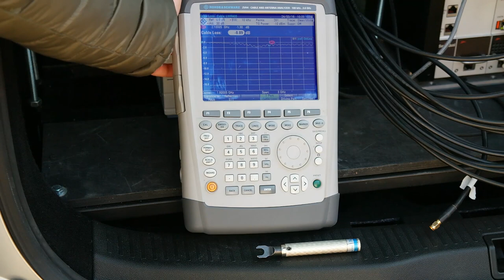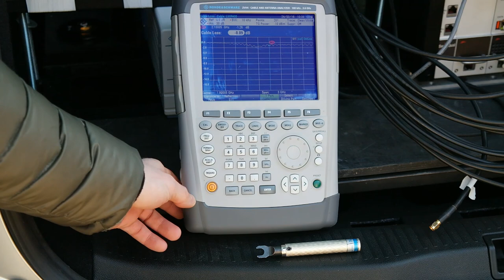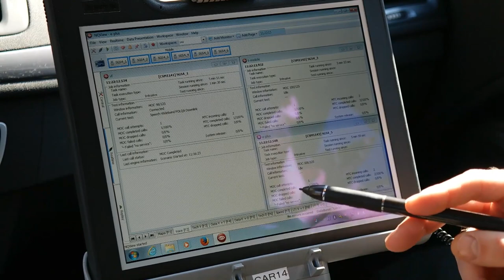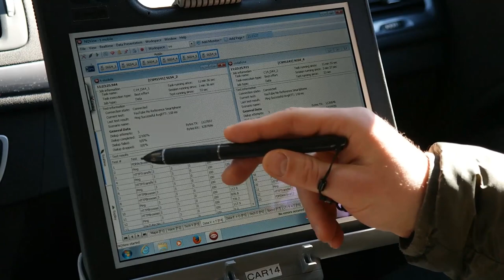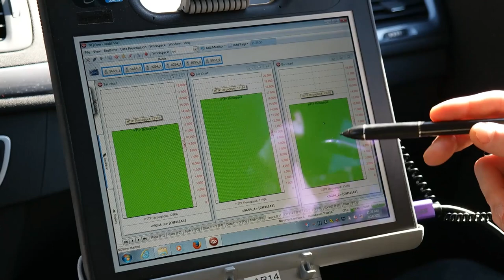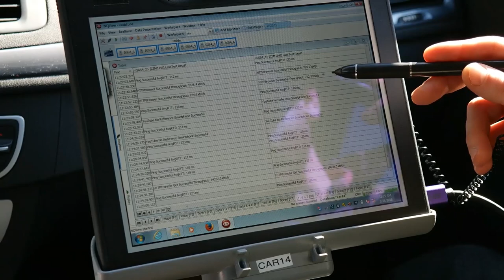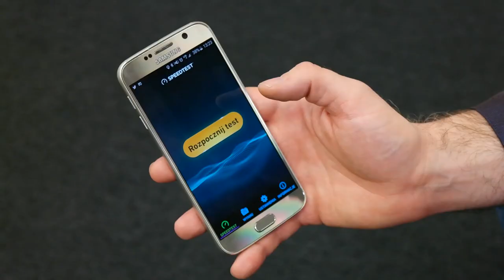Witek nadaje #25: o pomiarach sieci z Łukaszem Zbiciakiem z Systemics PAB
Jak wyglądają profesjonalne pomiary sieci? Czy jadą dwa samochody, a kierowcy dzwonią między sobą i „na ucho” oceniają jakość połączenia, a prędkość sprawdzają za pomocą serwisu speedtest.net? Rzeczywistość jest o wiele bardziej skomplikowana, a pokazujemy ją w najnowszym odcinku "Witek nadaje".

Niedawno profesjonalne, ogólnopolskie testy jakości sieci komórkowych zamówił UKE. Zamówienie na 400 godzin pomiarowych za prawie 300 tys. zł wygrała firma Systemics PAB.

W dzisiejszym odcinku pokazujemy jak wygląda samochód pomiarowy. To jednak tylko jeden z elementów całej układanki. Po zgraniu danych z sesji pomiarowej, surowe dane ładowane są na serwery, a tam przetwarzane. W ten sposób uzyskuje się obszerną dokumentację zawierającą m.in. dokładne mapy z jakością pokrycia terenu.